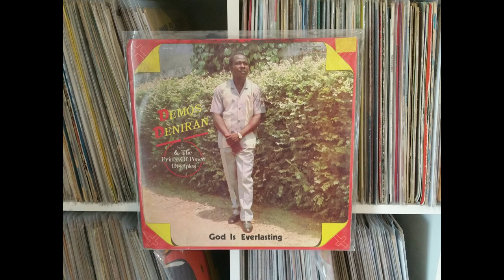Demos Deniran & The Prince Of Peace Disciples - Get Down On Your Knees - DEEP FUNKY GOSPEL